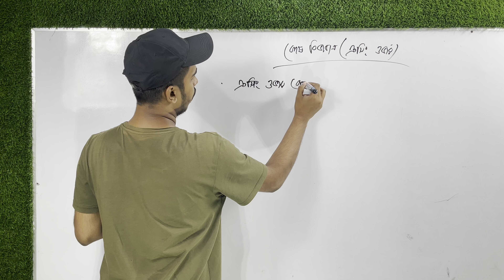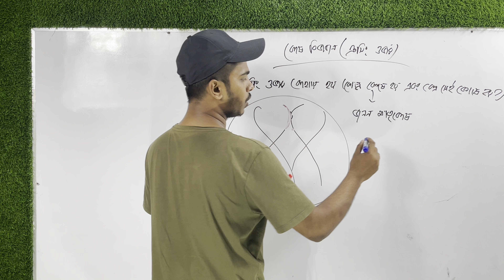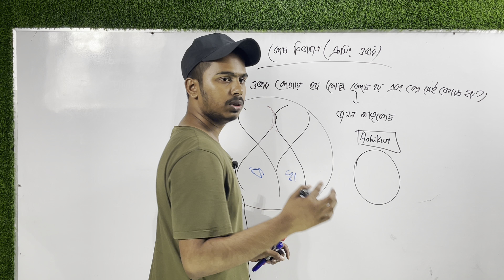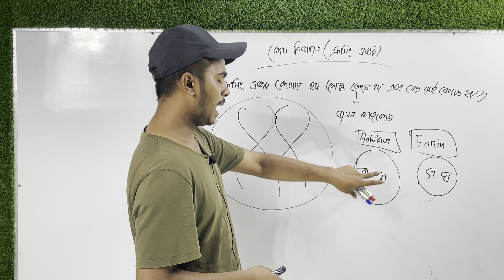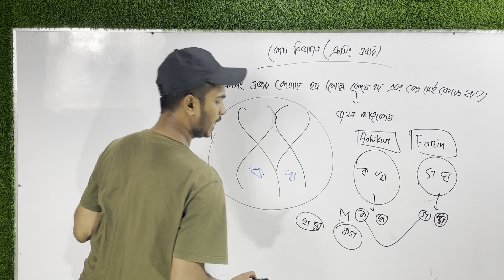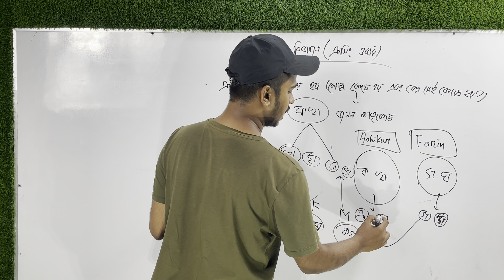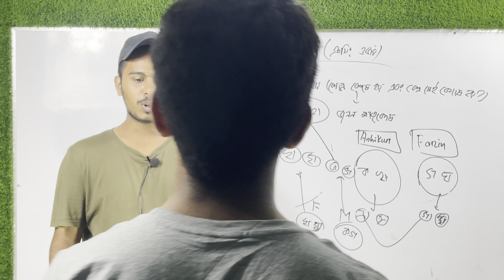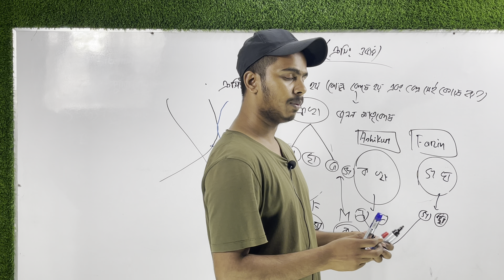ক্রসিং ওভার নিয়ে সবথেকে গুরুত্বপূর্ণ প্রশ্ন । ক্রসিং ওভার মাতৃকোষে হয়? HSC Biology